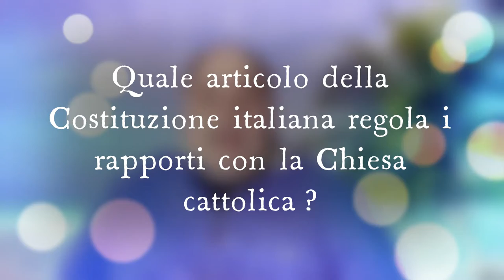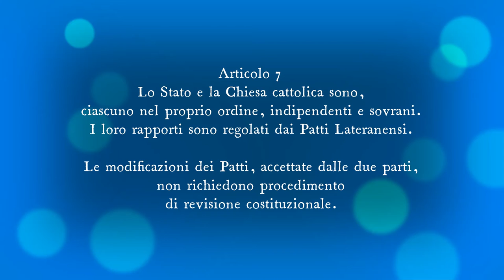Quale articolo della Costituzione italiana regola i rapporti con la Chiesa cattolica